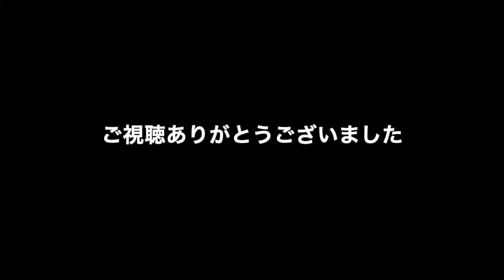【ゆっくり動画】英雄ポロネーズ③ /ショパンChopin Polonaise No.6 ”Heroique" Op.53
英雄ポロネーズ③です。49小節めから、左手連打の前までをゆっくり弾いています(♪=66)。【英雄ポロネーズ 片手ずつゆっくり動画】です

使用楽器 C.BECHSTEIN(ベヒシュタイン)A160